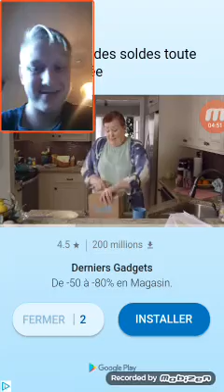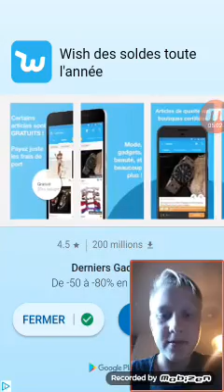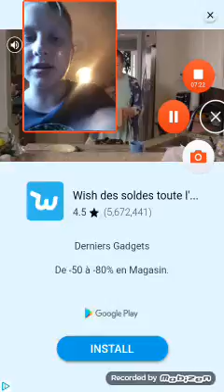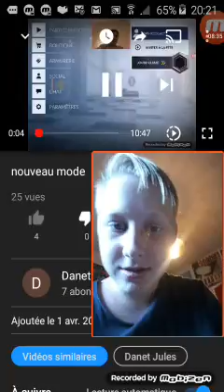Knife hit le commencement et aller vous abonner a Dannet jules